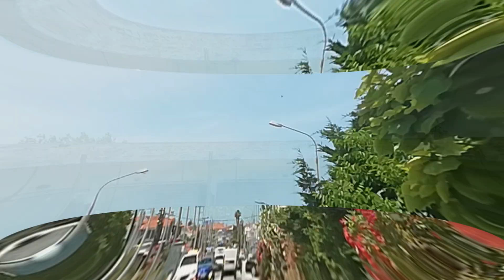Кассандра, июнь 2020, Xenia и шикарный пляж бухты Хрусо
Кассандра, июнь 2020, шикарный пляж бухты Хрусо и заброшенный старый отель Xenia. Построен был в 1962 году и входил в сеть государственных отелей сети Xenia. Последние 25 лет стоит в руинах. Но пляж замечательный и сама бухта очень красивая.
Туристов пока очень мало, только начали появляться гости с Балкан. Зато греки сами от души наслаждаются морем и солнцем после карантина!